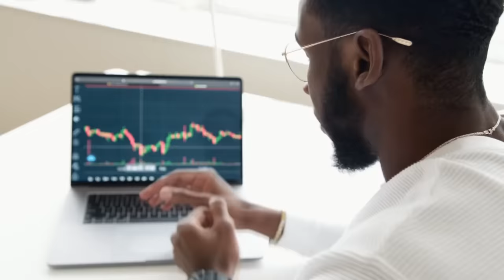Praga dos JAVALIS se alastra pelo BRASIL, e a culpa é do ESTADO!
Ajude o canal:

16vmNcrA4Mvf7CaRLirAmpnjz1ZH3bWNkQ (Bitcoin)
LSCnrubCVcpuLrGTTLMqpwRTXvYz7vMbbA (Litecoin)
0x28aec946919c70e5e25d7c6785ede7622278b463 (Ethereum)
nano_1s6i6xwujzqnmie8nc3x8rfumdnebpsd6h4cp9wgkcpk4eb1xn5u7n48ok5b (Nano)
0x1302536c28695e47aaedd020aaf39f500cf6c22f (BNB)